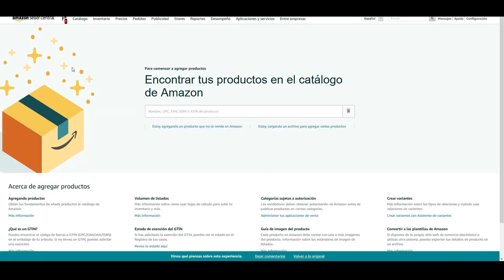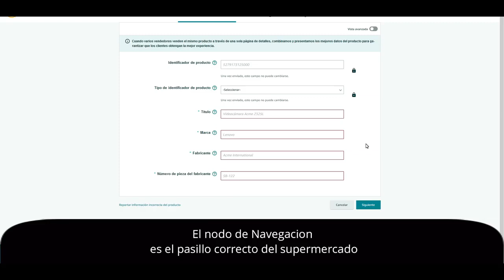Seleccionando los nodos de búsqueda | Amazon Seller University México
Aprende a clasificar tus productos en el catálogo de Amazon por nodos de búsqueda al añadir un producto no vendido en Amazon